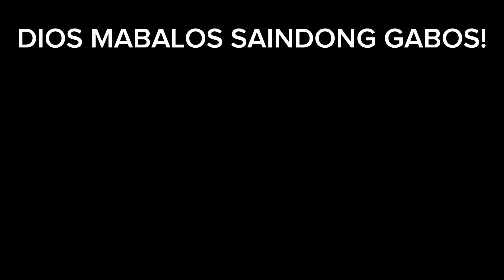PART 11 | CHECK UP NI JOMELYN! MAY BIYAYANG NATANGGAP SILA!